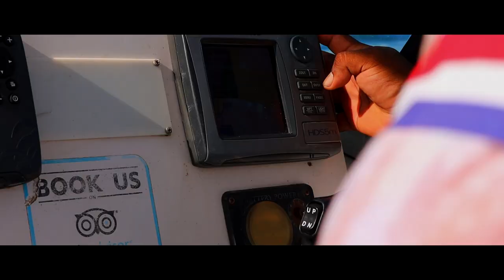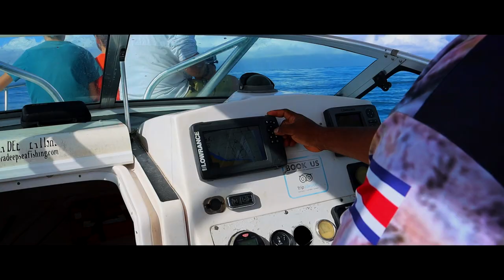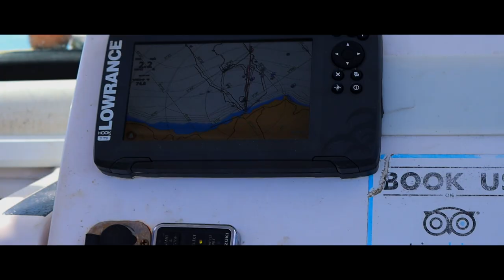Pacific Deep Sea Fishing Off The Coast Of Samara, Costa Rica 🇨🇷 - Tuna Fishing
In this video we head out deep sea fishing on the Pacific ocean to try and catch some Tuna, Mahi Mahi or Marlin. We found one spot that was loaded with fish about 20 miles off the shore of Samara, Costa Rica. Enjoy

Do you have a product, a travel related business or restaurant? Would you be interested in working with us? We are
always looking for partnerships, especially to help you grow your business!

Don't have Airbnb yet? Click our link to get a $40 USD credit when you signup

VRBO and Homeaway

GEAR
Vlog Camera: Canon M6 Mark II
Canon 15-45mm M mount lens
2nd Vlog Camera: Canon G7X Mark II
DSLR: Canon 60D
Canon 50MM Lens (Best lens for the price)
Canon 10-22mm
Dead cat for Rode videoMic
Manfroto Backpack
Jobi Gorilla Pod
Camera Slider
LED Light
Camera Flash